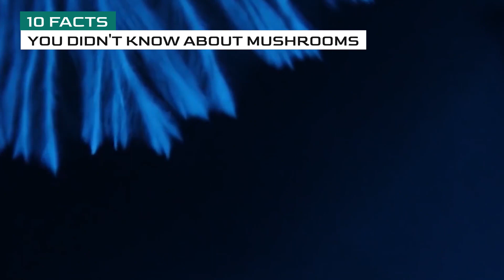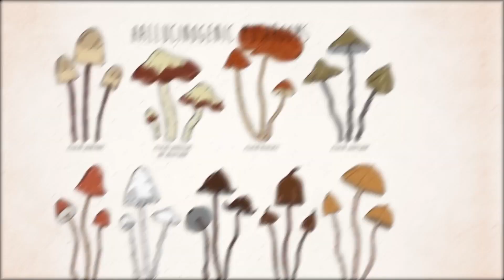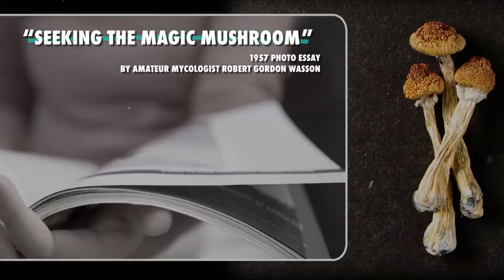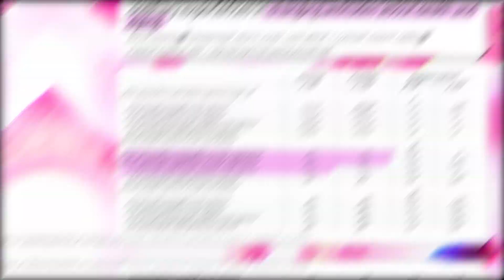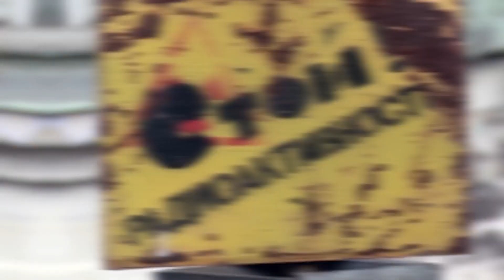10 facts you didn't know about Mushrooms That will shock you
It can glow in the dark, is neither a plant nor an animal, and is capable of causing fatalities. No, not aliens. We are speaking about mushrooms, those peculiar and delectable delicacies that may be found growing in the thick of the forest. However, the more you discover about fungi, the more they begin to seem like extraterrestrial beings taken from the pages of a science fiction book. You'll come away with a newfound understanding of the strange and wonderful world of fungi after reading this list of the strangest and most compelling facts about mushrooms.